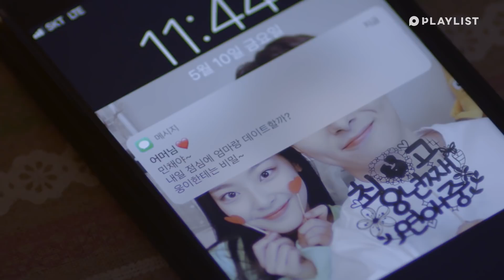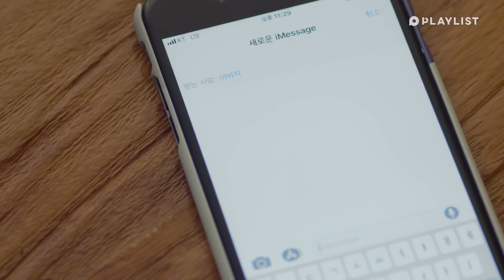남친이 부모님에게 뺨 맞은 이유 [최고의 엔딩] - EP.05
애인의 부모님과 밥을 먹었다... 그런데...
09:38 부모님한테 받은 상처는 진짜 오래가는데;
쿠키 ㅁㅊ 민채 운명이 웅이가 아니야??

매주 목, 토 / 수, 일 저녁 7시에 업로드됩니다!